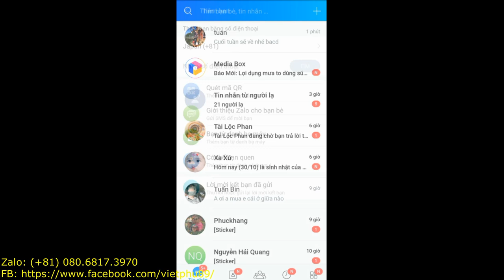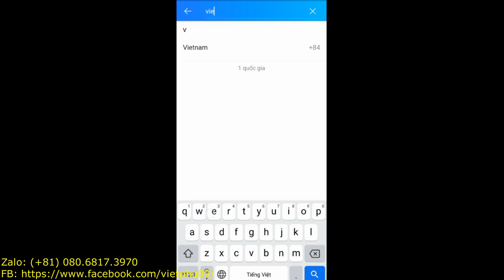Viết Phú nhận order đồng hồ và các đồ điện tử Nhật Bản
Viết Phú nhận order đồng hồ, audio, Laptop và các đồ điện tử Nhật Bản